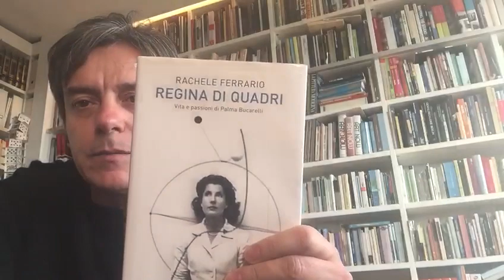Palma Bucarelli, la "Regina di Quadri" | Carlo Vanoni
Una donna potente, con il carattere, che ha dedicato tutta la sua vita all'arte. Parliamo di Palma Bucarelli, storica direttrice e Sovrintendente  della Galleria Nazionale d'Arte Moderna di Roma dal 1942 al 1975. Una "Regina di Quadri", come la definisce il libro di Rachele Ferrario, di cui vi parlo.